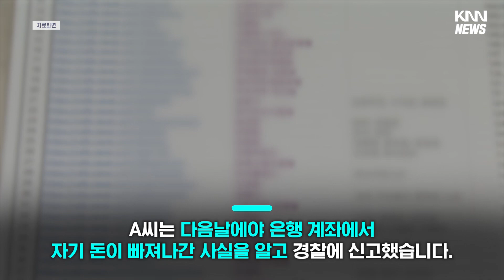'택배 주소 정정' 문자 눌렀다가 3억 8천만원 증발...